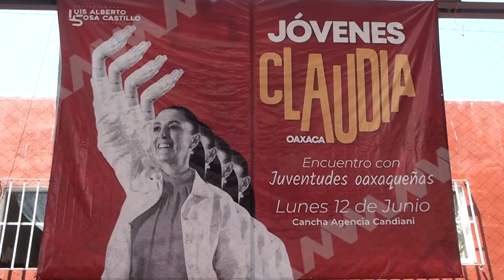El diputado Luis Sosa participó este lunes en el encuentro denominado "Jóvenes con Claudia".